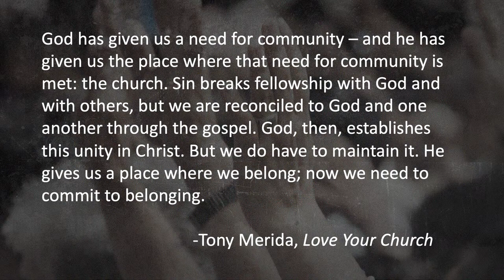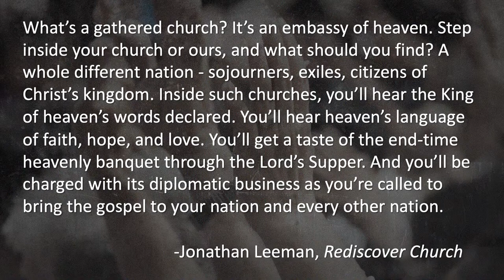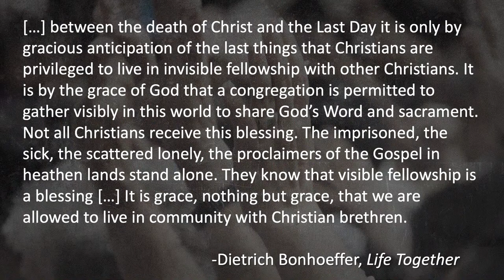Sermon 11.5.23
Christ Community Church - Tucson AZ
"Invested in Community" - Heb 10:24-25
Pastor Chase Hildenbrand